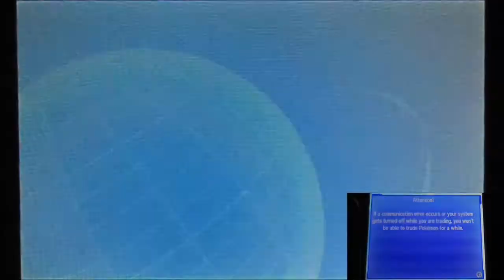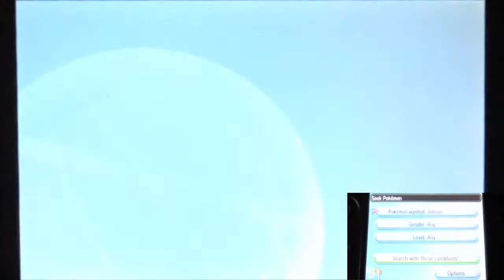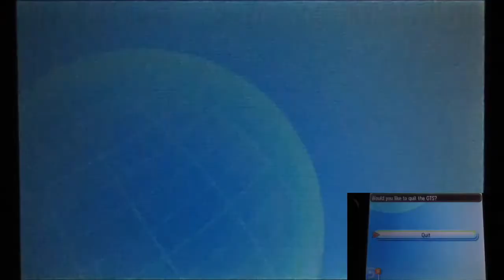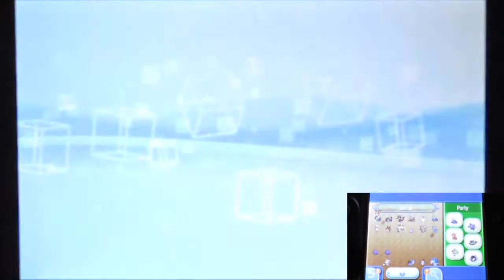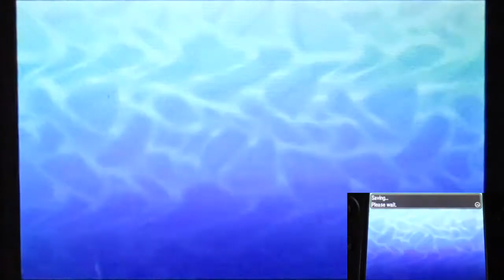Pokemon Ultra Sun: Fun in Festival Plaza! Part22 "I'm The Master of Blue! & Double Rank up Oopsie.."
Another day I'm in my Kiddyville!!!
Today I'll show I'm a master of blue color!!!
By do the color research mission!!!
(I'll get 5 stars result for this!!! NO WAY I'm getting something below 5 stars with my favorite color!!)
Very nice for coins grinding!!!
Which lead to another rank up!!!
Also I got 2 rank ups in this part!!!
But. Mistake were made again.
Once again I kinda forgot I learn form mistake again, right??
Don't forget more wonder trades for the dex too!!!